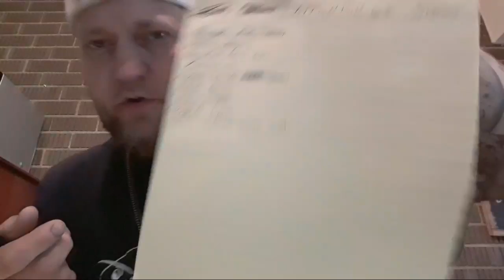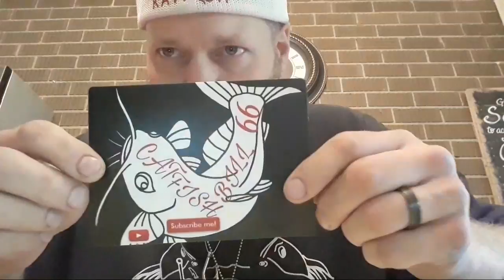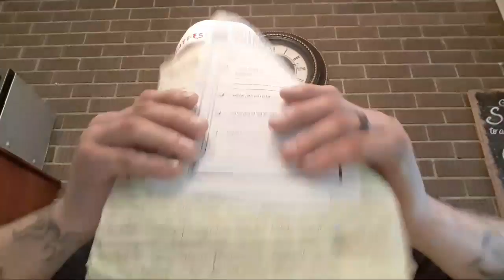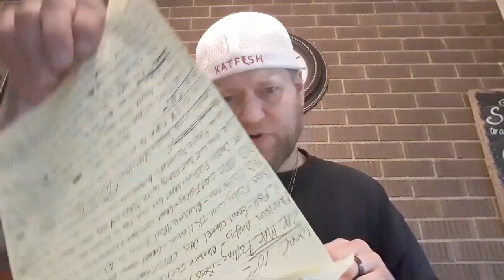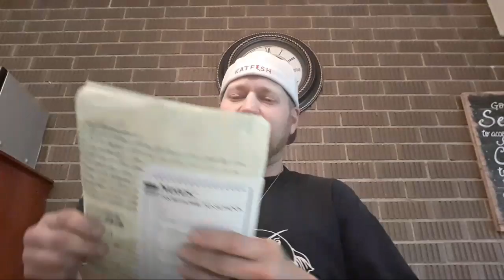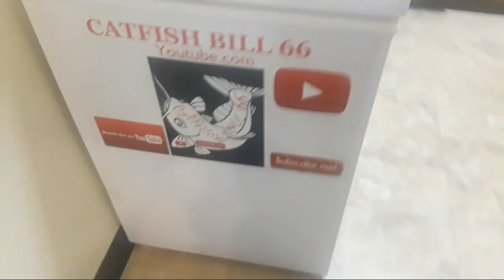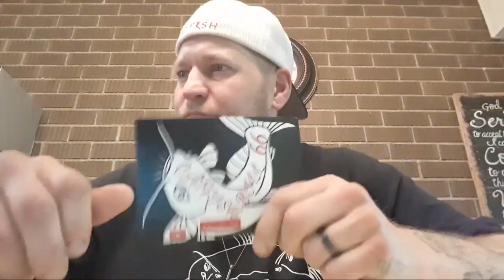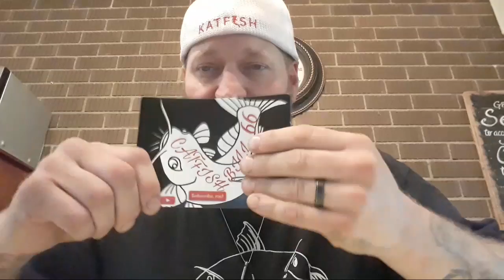Mother's Day Giveaway